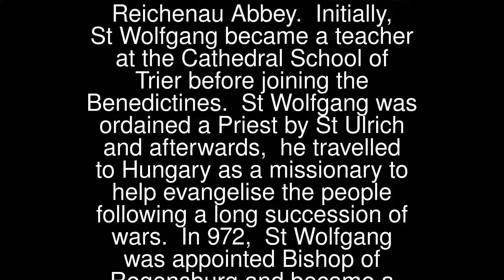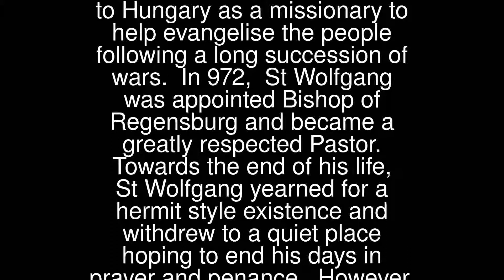Prayers - Wolfgang of Regensburg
Wolfgang of Regensburg
 St Wolfgang (924-994) was born into Royalty and received a good education; attending the celebrated monastic school of Reichenau Abbey.
 Initially, St Wolfgang became a teacher at the Cathedral School of Trier before joining the Benedictines.
 St Wolfgang was ordained a Priest by St Ulrich and afterwards, he travelled to Hungary as a missionary to help evangelise the people following a long succession of wars. In 972, St Wolfgang was appointed Bishop of Regensburg and became a greatly respected Pastor.
 Towards the end of his life, St Wolfgang yearned for a hermit style existence and withdrew to a quiet place hoping to end his days in prayer and penance. However, his hideaway was discovered and he was taken back to Regensburg to live among his community.
 St Wolfgang is regarded as one of the three great German Saints; the others being St Ulrich and St Conrad of Constance. His Feast Day is the 31st October.
 Pray that we will share our precious gift of time in prayer with our family, friends and community.